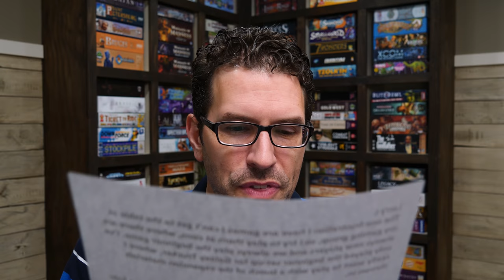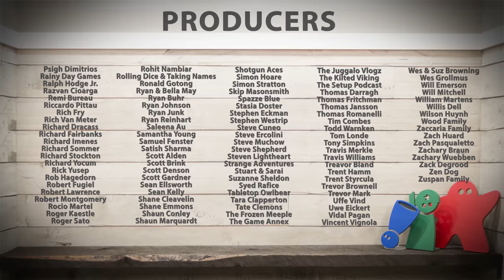Table Talk Back - Are You A Beginner?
In this episode we share your thoughts in response to our topic from Table Talk episode

Continue the discussion in the comments below!